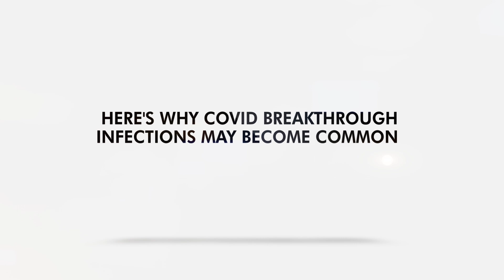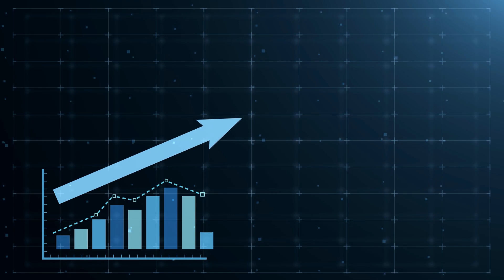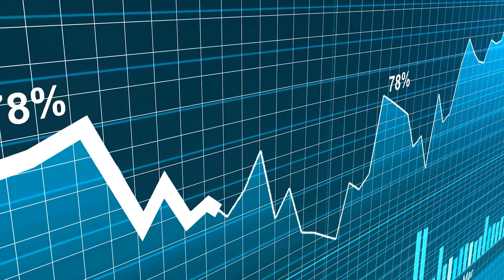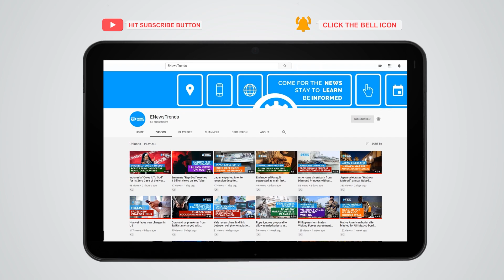Here's Why COVID Breakthrough Infections May Become Common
covid, covid vaccines, vaccines covid, covid breakthrough infections, delta covid, covid delta, omicron covid, covid omicron, black fungus

Omicron is showing us that upcoming variants may cut through vaccine protection if left unaddressed.